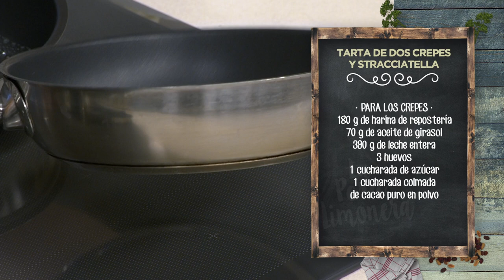TARTA DE CREPES Y STRACCIATELLA - LPL PGM 1997 RECETA 02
Ingredientes para 4 personas:
Para las crepes, 180 g de harina de repostería, 70 g de aceite de girasol, 390 g de leche entera, 3 huevos, 1 cucharada de azúcar y 1 cucharada de cacao puro en polvo.
Para la stracciatella, 250 g de queso ricotta, 1 limón, almendra crocanti y 120 g de naranja confitada con chocolate.
Además, mantequilla y menta fresca.

Elaboración:
Vaya receta fácil y resultona. Empezamos mezclando los ingredientes de las crepes: harina, aceite de girasol, leche entera, huevos y cucharada de azúcar. Con esta misma masa haremos las crepes de dos colores, con y sin chocolate. Trituramos con la batidora para que no queden grumos.
Enmantequillamos la sartén y ponemos un poco de masa. Como nosotros tenemos la cocina grande, aprovechamos y las hacemos de cuatro en cuatro, como unos campeones.
Doramos las crepes por un lado, damos la vuelta y cocinamos por el otro lado. Así hasta que hagamos ocho crepes blancas.
El resto de masa de crepes serán de otro color, así que le ponemos cacao puro en polvo y volvemos a batir fino. Agregamos tanto cacao como el color que deseemos al final. Volvemos a las sartenes y hacemos otras ocho crepes.
Por otro lado, mezclamos el queso ricotta con ralladura de limón, las frutas con chocolate picadas finas y la almendra crocanti.
Para ir montando la tarta, ponemos una crepe blanca, untamos la stracciatella y cubrimos con una crepe de choco. Volvemos a poner straciatella y una crepe blanca, y así vamos subiendo hasta hacer las 16 crepes. Acabamos con un poco de stracciatella, un gajo de naranja confitada con chocolate y unos brotes de menta fresca.